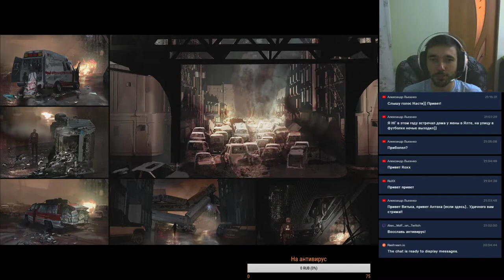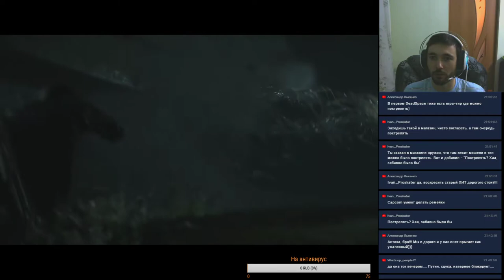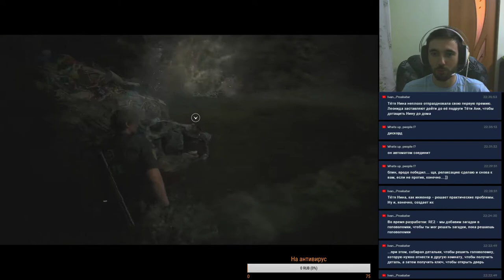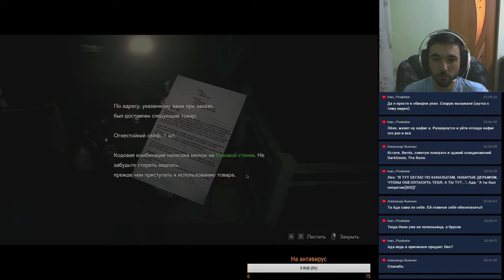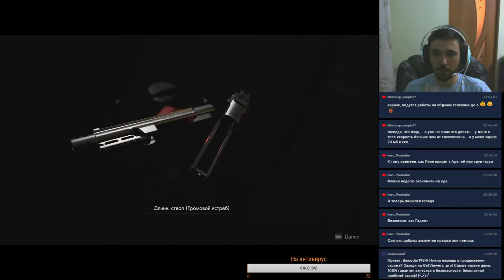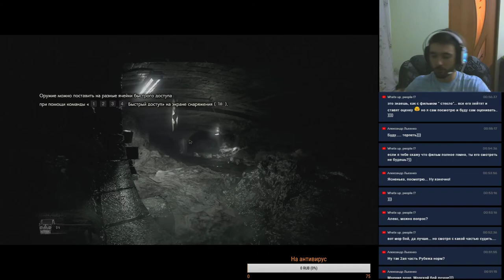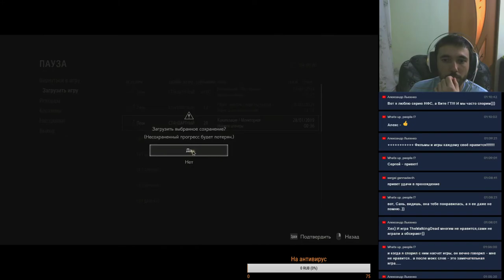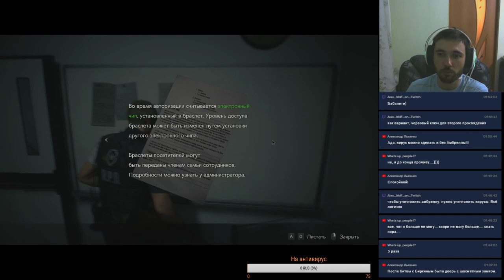Resident Evil 2 REMAKE/Прохождение часть 3/LEON A/ТЕЛЕмост/ПК-версия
Это перезалив ТЕЛЕмоста от 27 января 2019 года с моего второго канала.